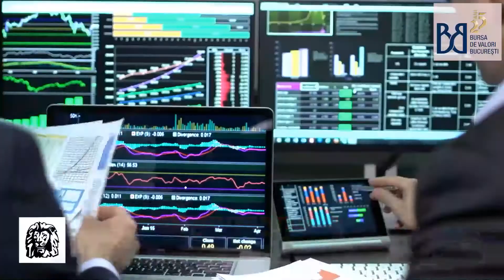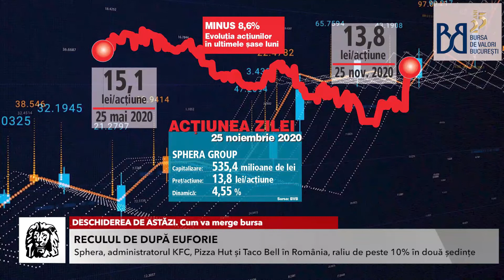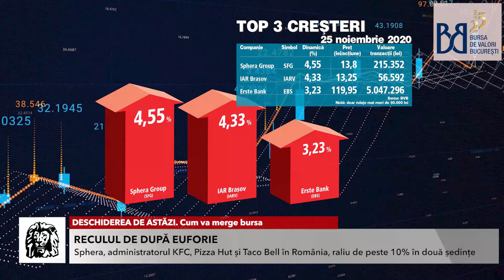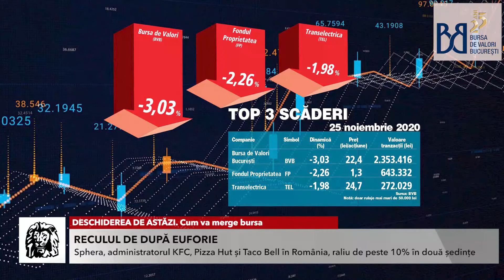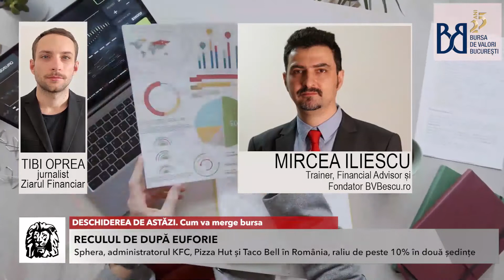Cum va merge bursa. O discuţie cu Mircea Iliescu, Trainer, Financial Advisor și fondator BVBescu.ro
DESCHIDEREA DE ASTĂZI. Cum va merge bursa. O discuţie cu Mircea Iliescu, Trainer, Financial Advisor și fondator BVBescu.ro